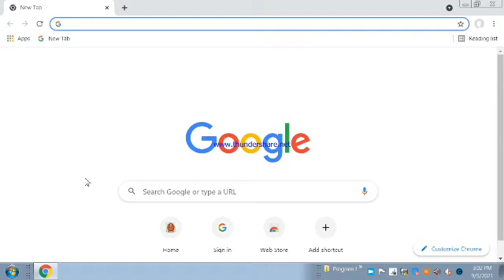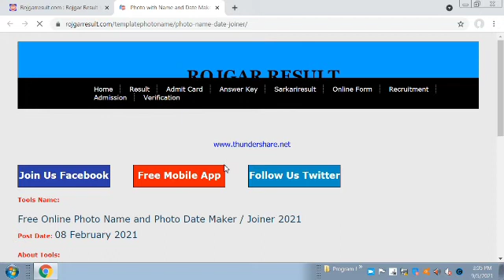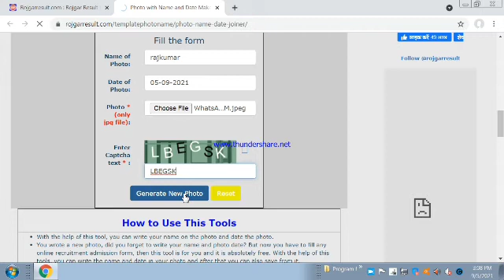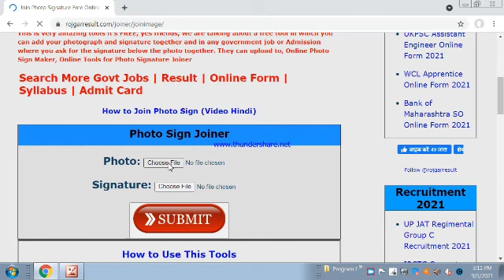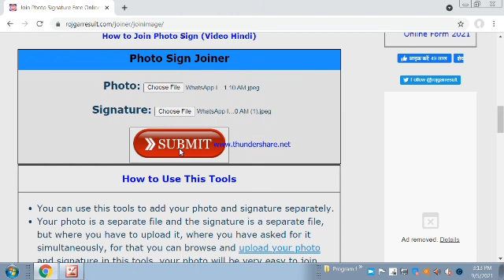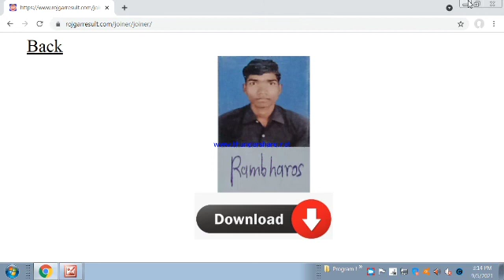Passport size photo me date name Daley || how to make passport size photo date name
Hello

 Is video me passport size photo me date name kaise dale
Passport size photo ka upyog kahi bhi Kar saktte hai

Photo  online  banaye

Support friend